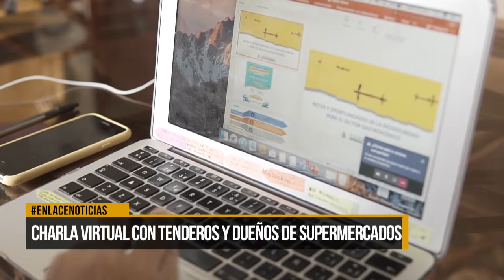Charla virtual con tenderos y dueños de supermercados